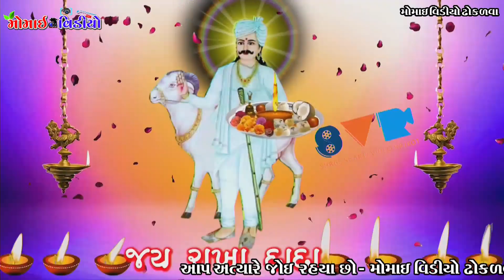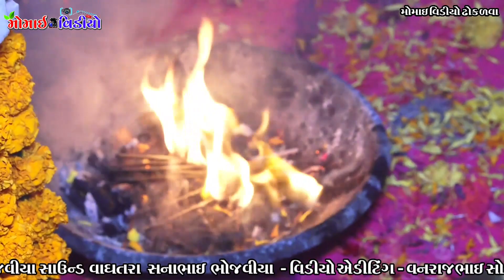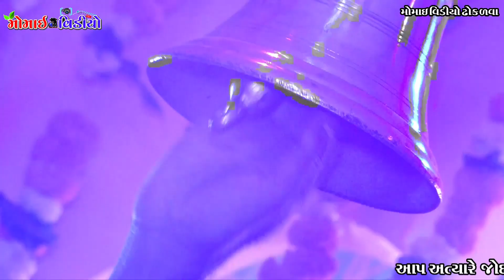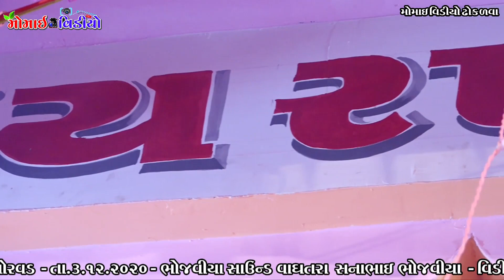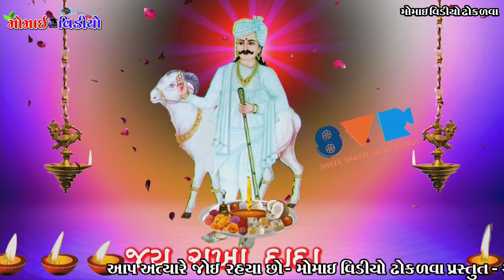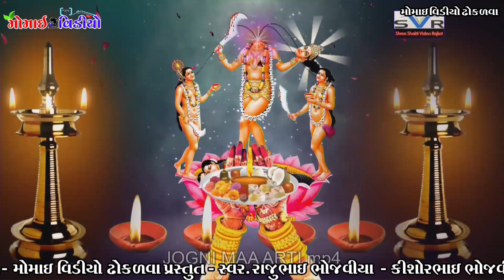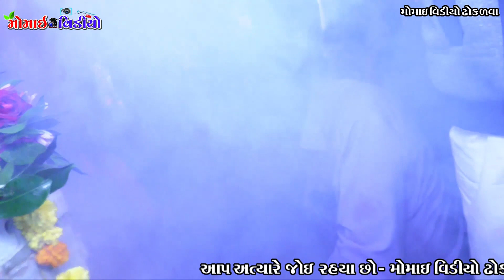Gam Morvad // Sureshbhai Bhojaviya // Utare Rakha Dada Ni Arti //